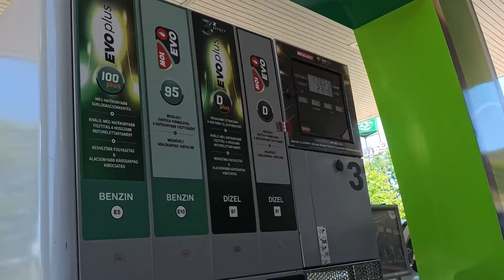WYPRAWA DŻIPem DO WŁOCH videoblog cz. 2 Węgry - Słowenia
Przez awarie docenialiśmy każdy zdobyty kilometr! Cinquecento dojechało! Słownia zdobyta!!